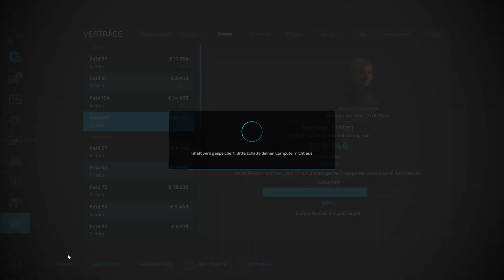#010 Bekomme die CP Kurse nicht gelöscht [LS22] [Landersum] [CP]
Dieses Spiel spiele ich nur ohne Worte ihr habt zwar den Spielsound, aber ich mache keine Erklärungen wie in den anderen Videos von mir.

Der LS22 kommt von Montags bis Freitags Täglich um 17Uhr